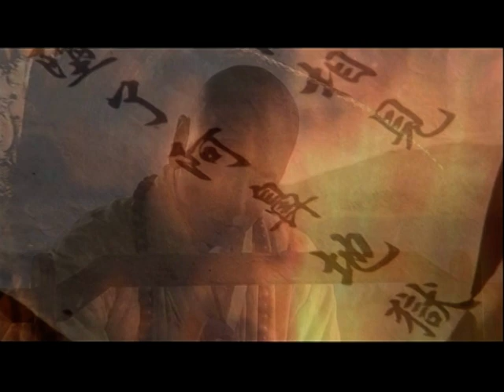2010 Journey to the West 西遊記 5 minutes trailer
Journey to the West 西遊記, one of the Four Greatest Chinese Novels 四大名著, story took place in tang dynasty 唐朝, where monkey king 孙悟空, monk 唐僧, pig 猪八戒, sand demon 沙悟净 and white dragon 白龙马, all embarked on a expedition adventure from china 中国 to india 印度, to retrieve the scrolls of buddhism 佛经